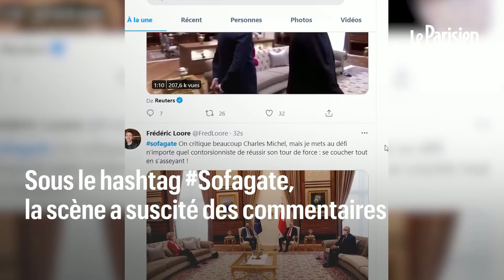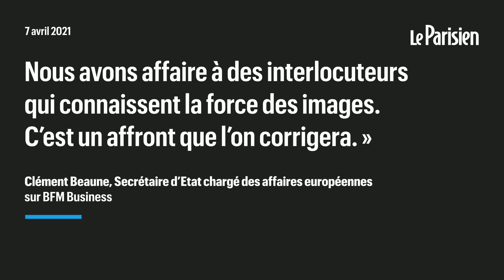Ursula von der Leyen privée de siège face à Erdogan : la Turquie impute la responsabilité à l'UE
La Turquie a fustigé jeudi des « accusations injustes » après l’affront protocolaire ressenti par la présidente de la Commission européenne à Ankara, affirmant que la disposition des fauteuils au cœur de la polémique avait été suggérée par la partie européenne. « Les demandes de l’UE ont été respectées. Cela veut dire que la disposition des sièges a été réalisée à leur demande. Nous services de protocole se sont rencontrés avant la réunion et leurs demandes (de l’UE) ont été respectées », a déclaré jeudi le chef de la diplomatie turque Mevlut Cavusoglu lors d’une conférence de presse à Ankara. La présidente de la Commission européenne, Ursula von der Leyen avait été placée mardi par le protocole en retrait sur un divan lors d’une réunion des présidents des institutions européennes avec le chef d’Etat turc Recep Tayyip Erdogan. Charles Michel, président du Conseil européen, s’était installé dans un fauteuil près du chef d’Etat turc. Sous le hashtag Sofagate, elle a suscité de nombreux commentaires sur l’inégalité de traitement entre les deux chefs des institutions européennes, et son caractère sexiste.